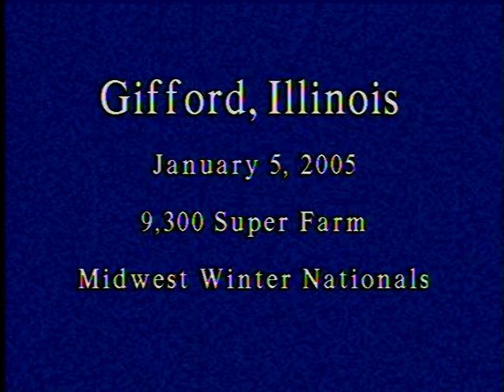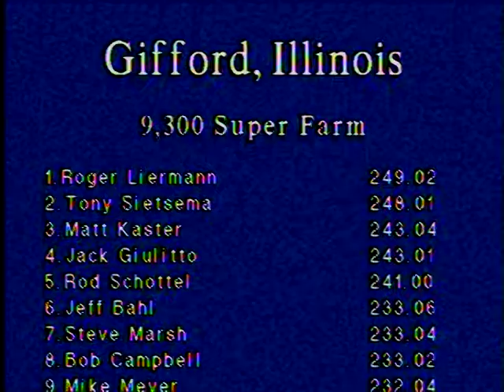2006 Midwest Winter Nationals: 6,700 Light Limited Super Stock Thursday January 5, 2006